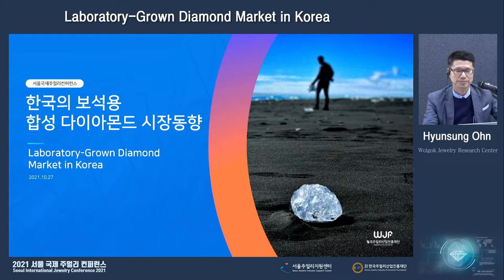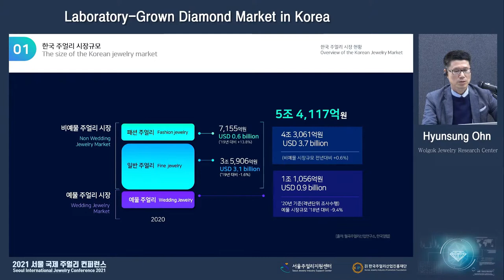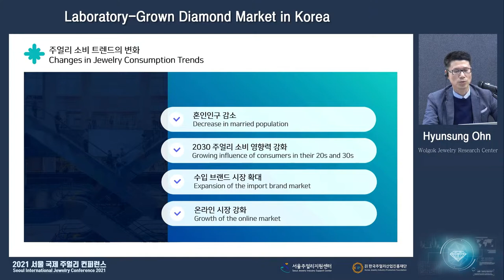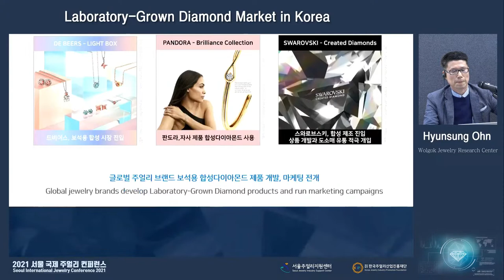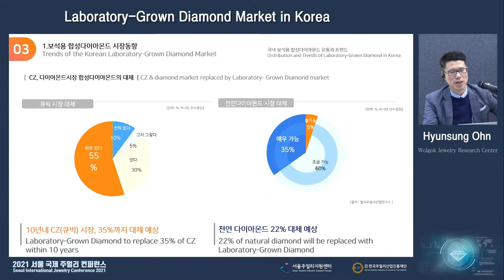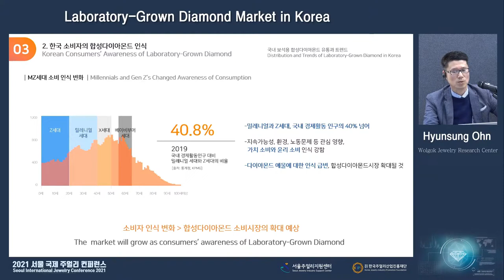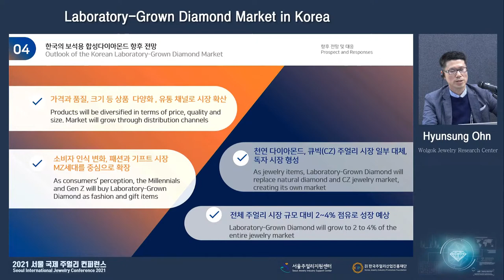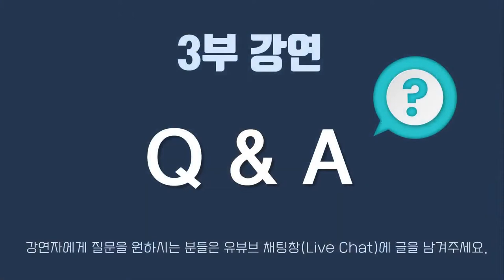Laboratory-Grown Diamond Market in Korea (Mr. Hyunsung Ohn)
Seoul International Jewelry Conference 2021 (SIJC2021)
Date : October 27, 2021 (Wednesday)
SIJC2021 Secretariat : Seoul Jewelry Industry Support Center

This video is a speech by Mr. Hyunsung Ohn of Wolgok Jewelry Research Center, who was invited as a guest speaker at the 2021 Seoul International Conference.

The Seoul Jewelry Industry Support Center invites various speakers every year to share information on the development of the jewelry industry.

We have prepared an online conference in 2021 to communicate with many people internationally.

We'll look forward to seeing you again in 2022.